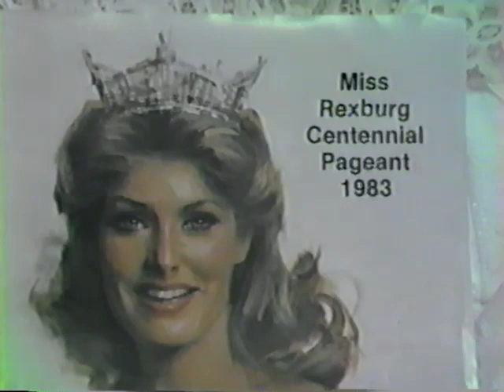Miss Rexburg 1983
Miss Rexburg Centennial Pageant. June 1983. Held in the Rexburg Tabernacle in Rexburg, Idaho. (Miss America Preliminary)